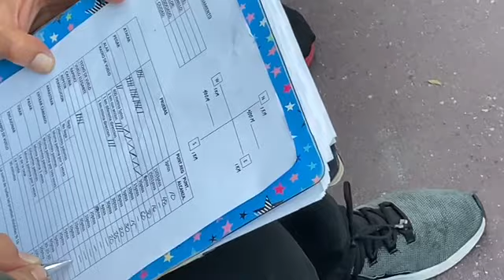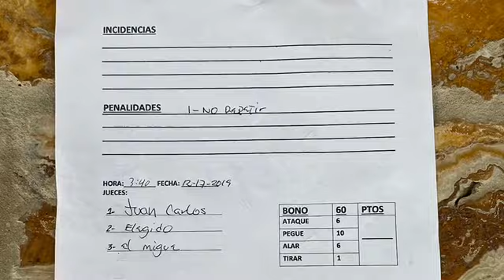Cpc el Balvero de lo trailer